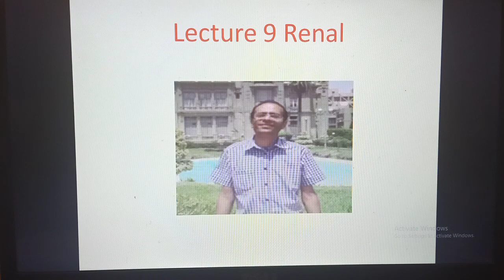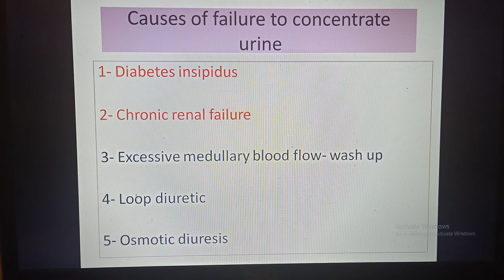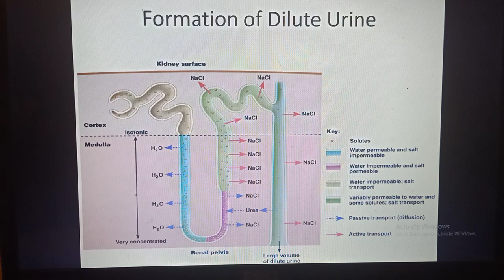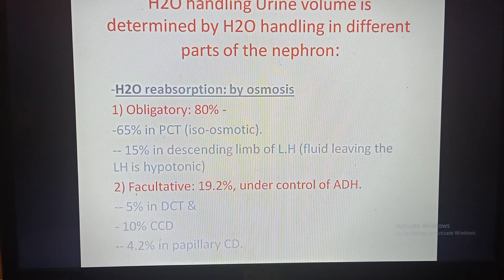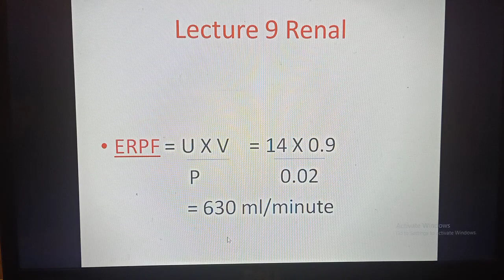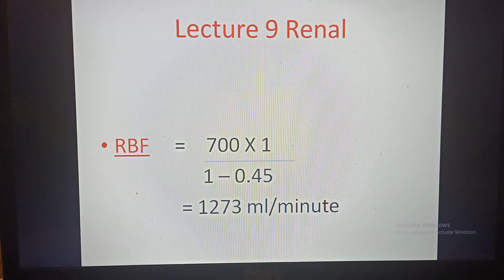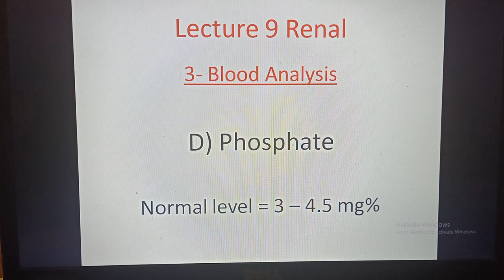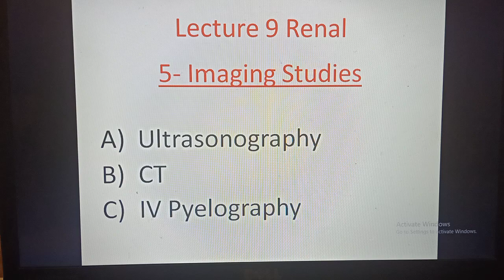Renal_Dr_Mohamed_Fayez Lecture 9 Renal: Urine Dilution, Water handling and Renal Function Tests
Urine Dilution, Water handling and Renal Function Tests, Dr Mohamed Fayez